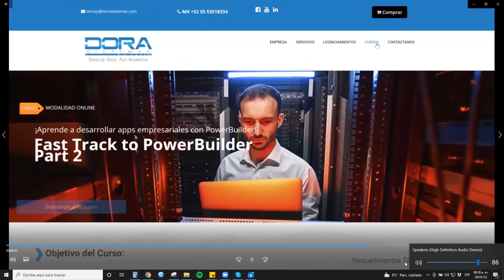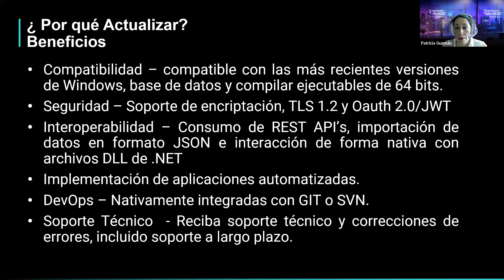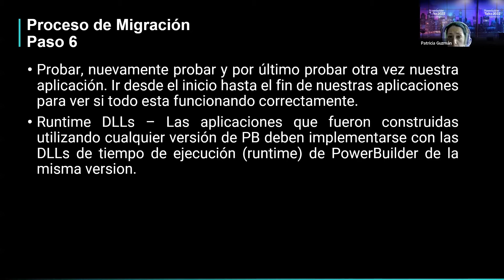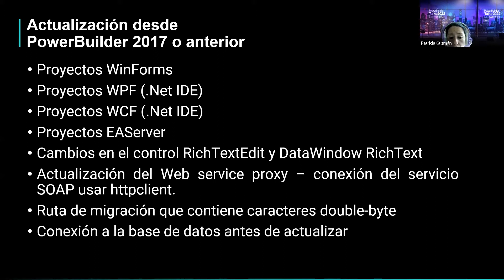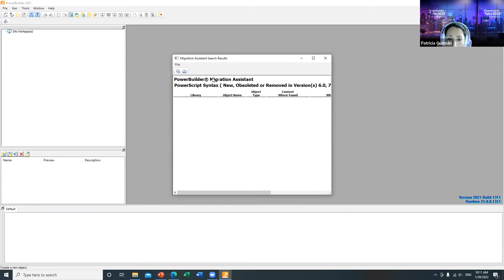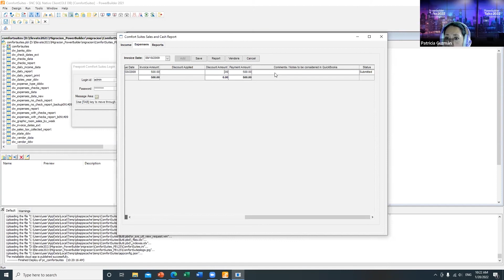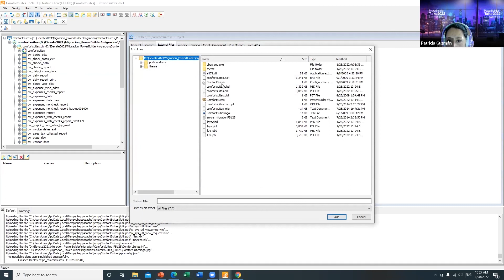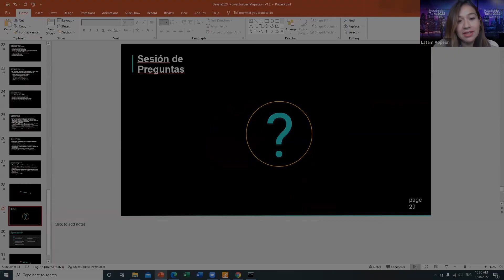10 Todo lo que necesitas saber para migrar tus aplicaciones a PowerBuilder 2021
PowerBuilder Talks 2022
Conferencia: Todo lo que necesitas saber para migrar aplicaciones PB Cliente Servidor  desde cualquier versión anterior a PowerBuilder 2021
Presentador: Patricia Guzmán